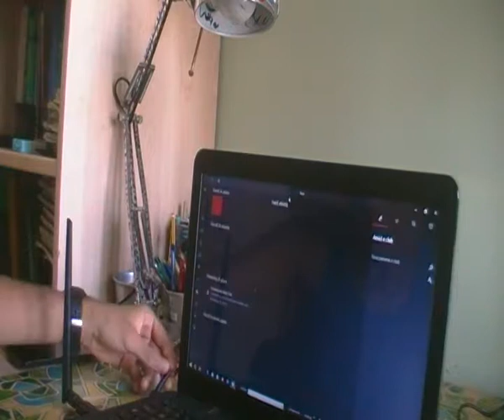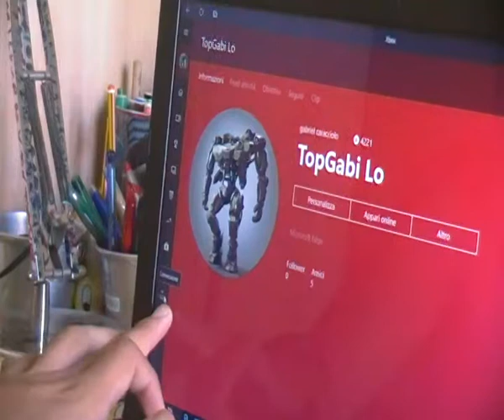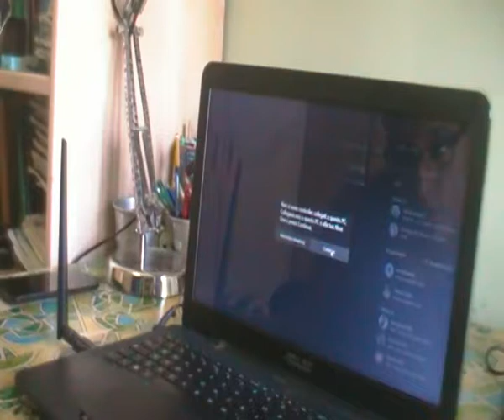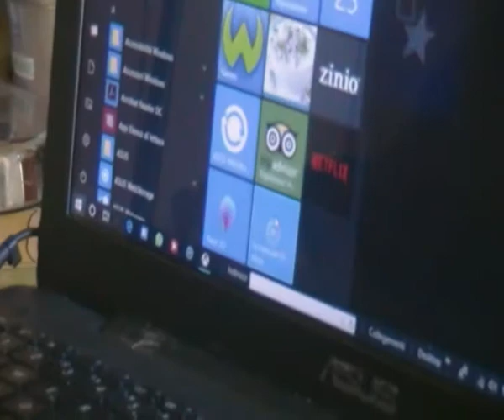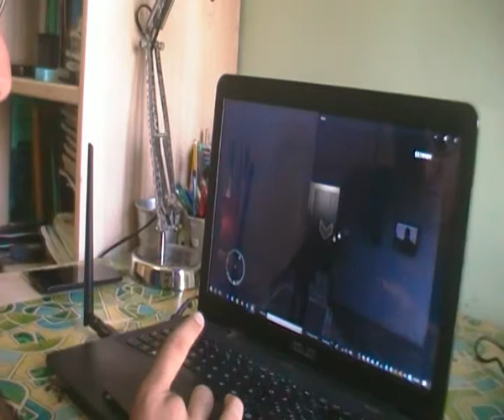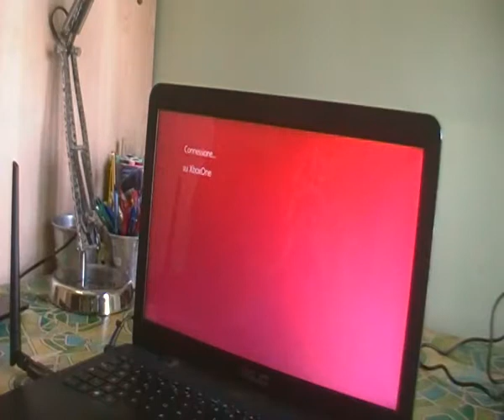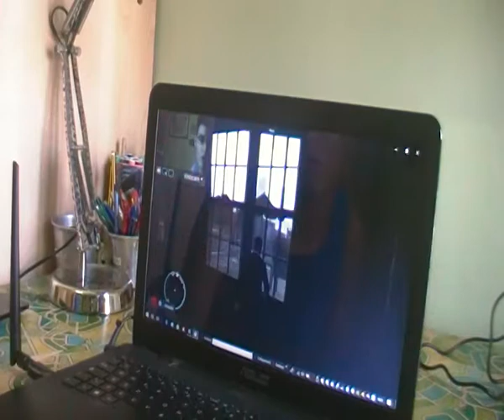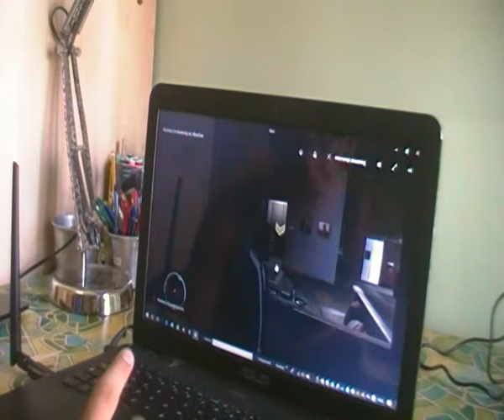COME REGISTRARE I GAMEPLAY DELLA XBOX TRAMITE IL PC